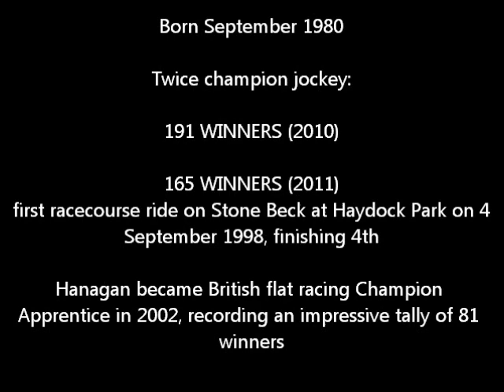Paul Hanagan - Jockey Profile